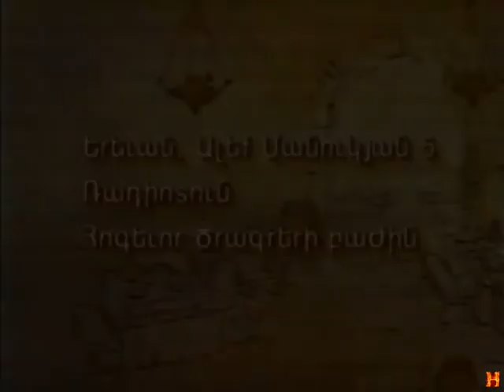Hogevor Multer "Anarak Vordin"